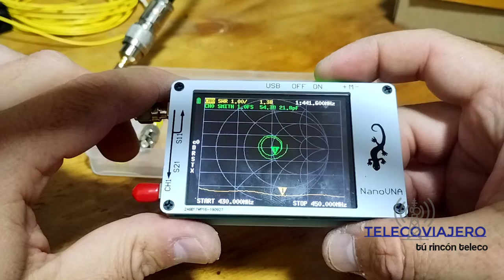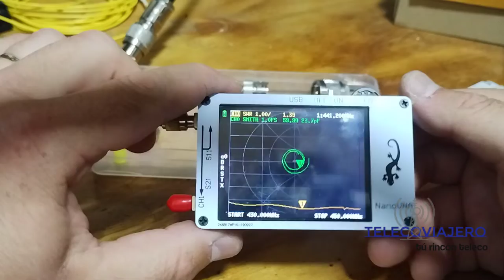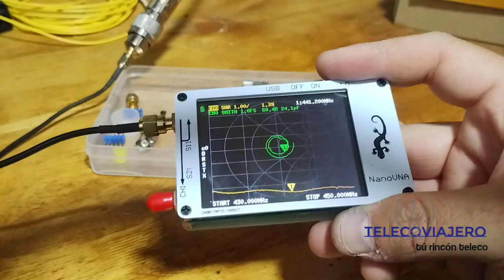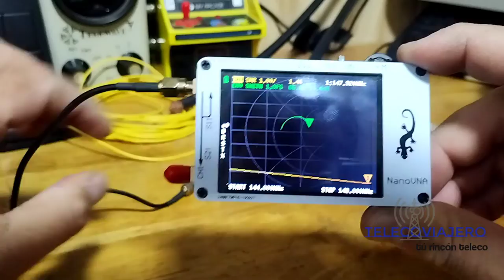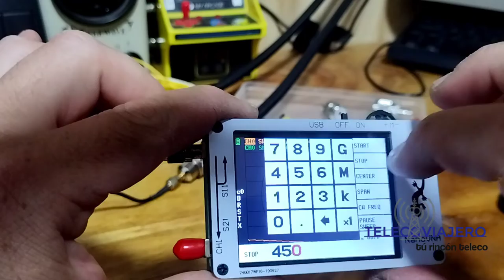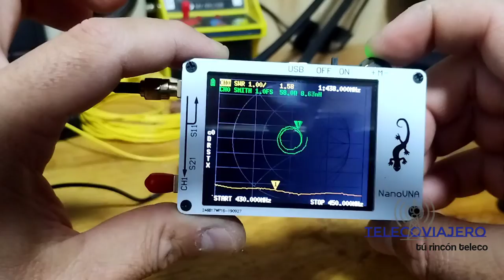FLOWERPOT ANTENNA DUALBAND VHF / UHF ✅ fácil y bonito 🙂 solo con aluminio 😵 [RADIOAFIONADOS]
Lo que muchos me preguntan, cómo hacer la antena flowerpot dualband, bueno te lo explico, muestro y pruebo en este pequeño video complemento de ANTENA FLOWERPOT para radioficionados
⭐⭐ ⭐Informacion IMPORTANTE antena flower port dualband
BLOG ZONA DMR
⚠️ Recuerda que si quieres utilizar estos equipos para hacer tus comunicados o experimentar con el Hobbie de radioaficion, debes contar con licencia o permiso que te entrega la autoridad de telecomunicaciones en tu país, si eres de Chile te dejo invitado a visitar la página de SUBTEL (Subsecretaría de Telecomunicaciones) donde podrás tener información de radioaficionados y de cómo obtener tu licencia atrévete todos tenemos algo que contar... 73.

Comenta, pregunta y comparte con tus amigos Teleco ☎️📞📟📲